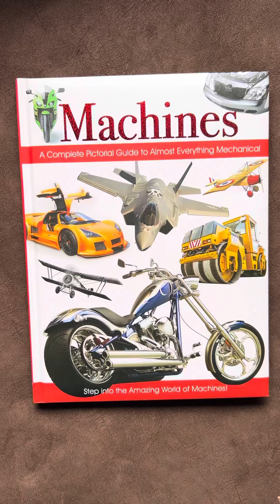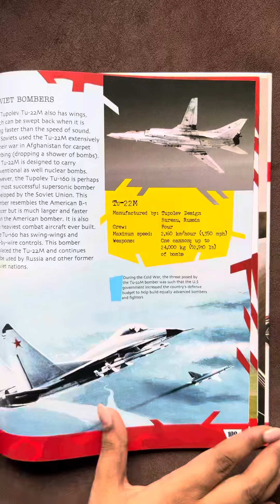Machines Hardcover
About the book -Machines step into amazing world of machines! This fantastic first reference guide is packed with amazing photography and fascinating facts!
Includes: Amazing cars, Super bikes, Diggers, Truck & Earth movers, Combat Aircraft.

Or

Or